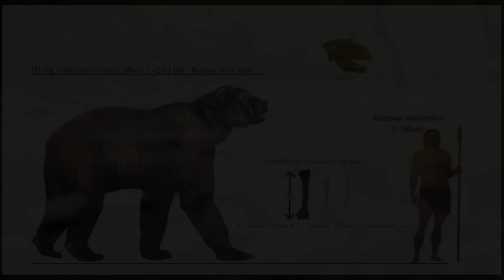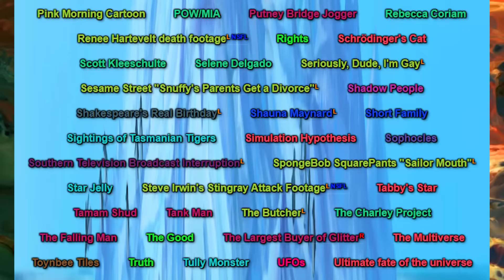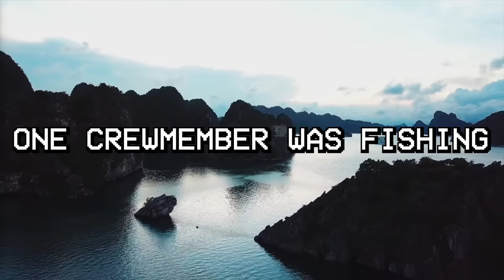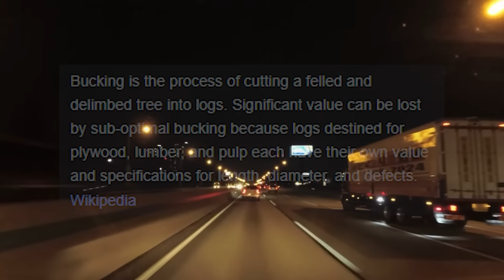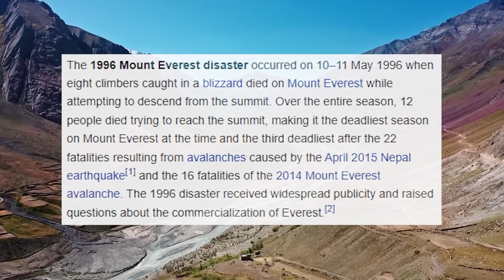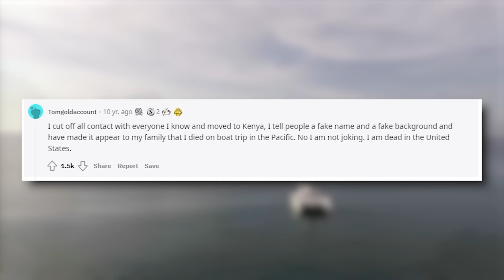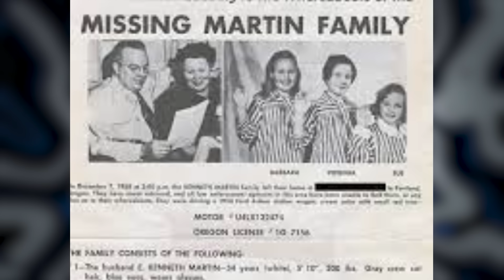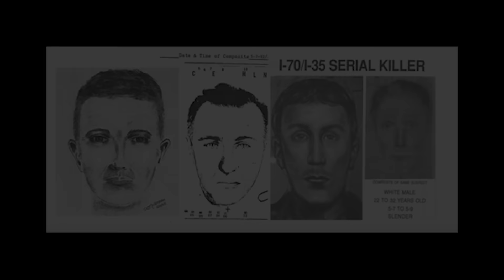Exploring the ULTIMATE UNSOLVED MYSTERIES Iceberg (Part 4)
Install Raid for Free ✅ IOS/ANDROID/PC and get a special starter pack 💥 Available only for the next 30 days

Today we are continuing our journey into the unsolved mysteries iceberg and we are almost complete with layer 1!

I upload 1-2 videos each week consisting of disturbing topics and other internet oddities!